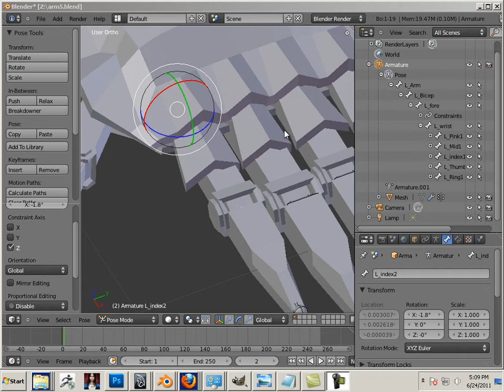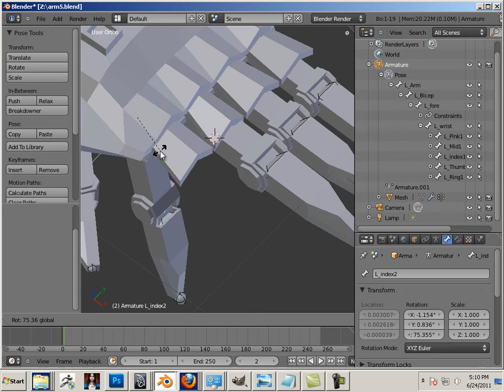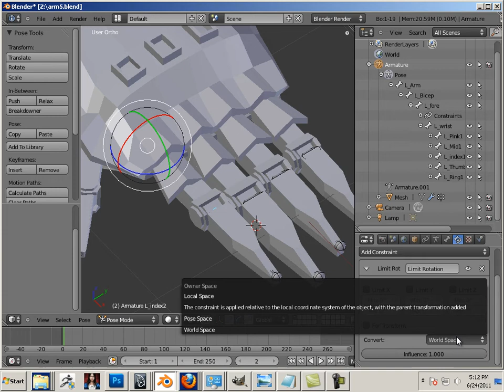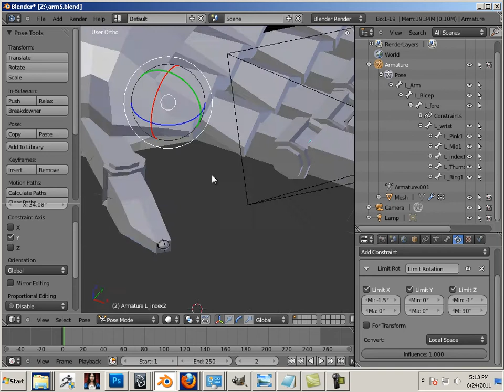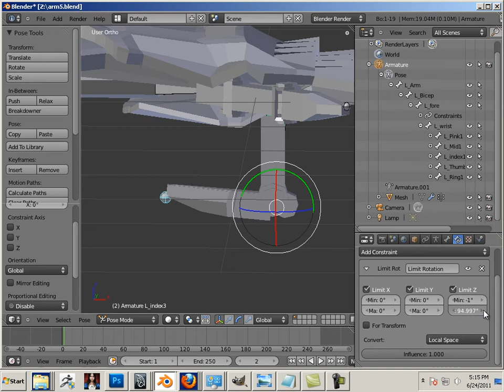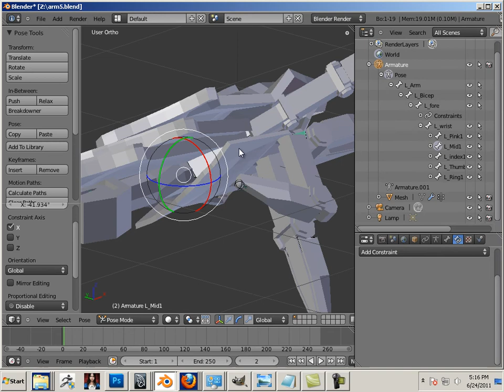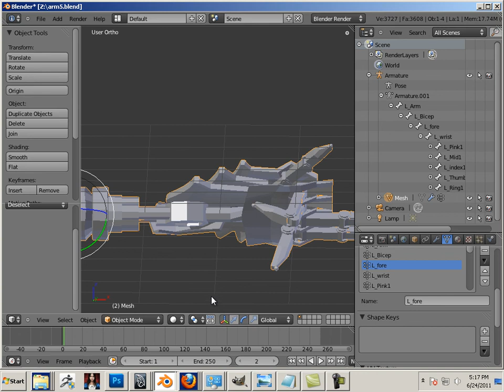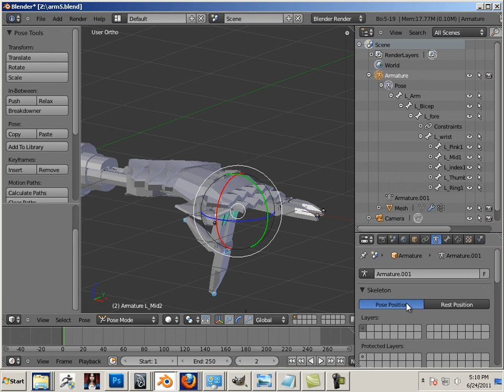1305 Blender (constraints).mp4